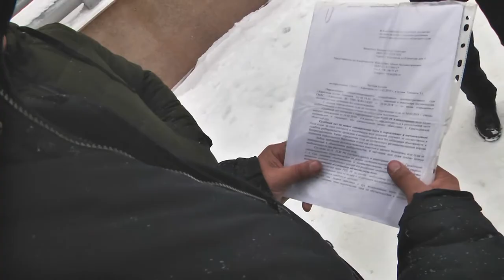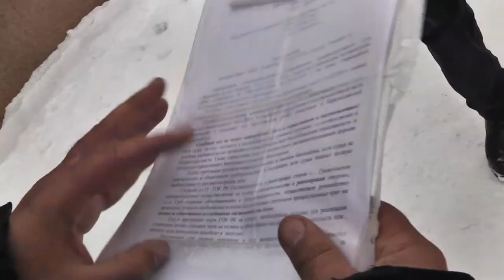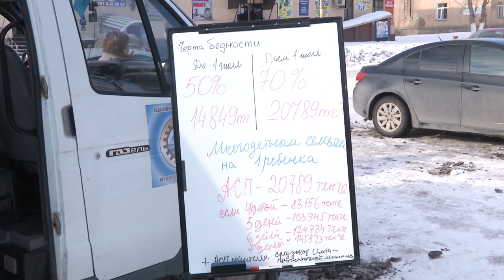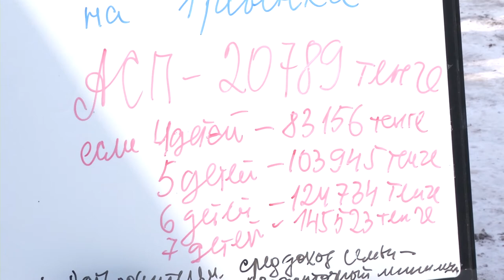07/03/2019 - Бірінші Қарағанды телеарнасының жаңалықтары